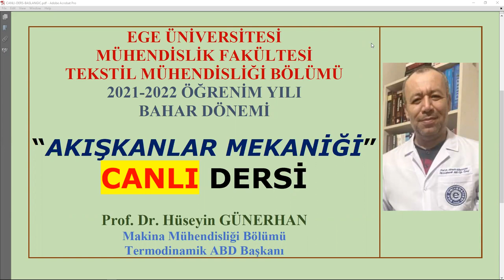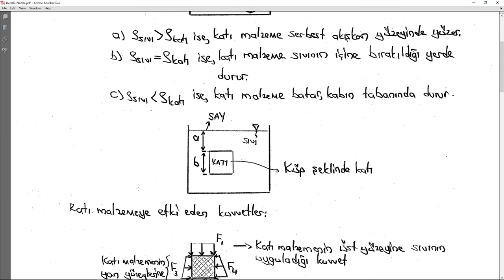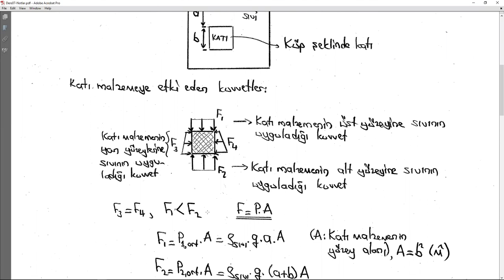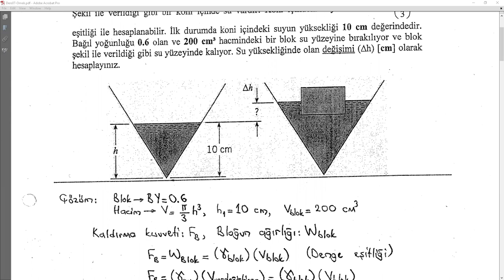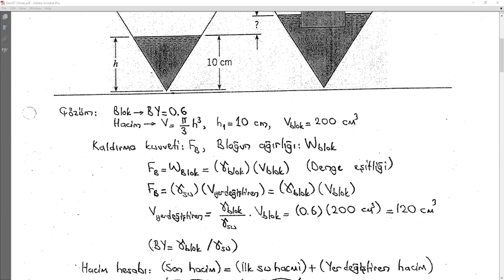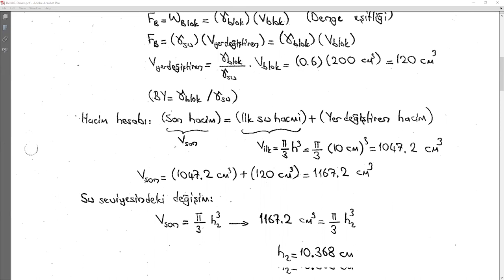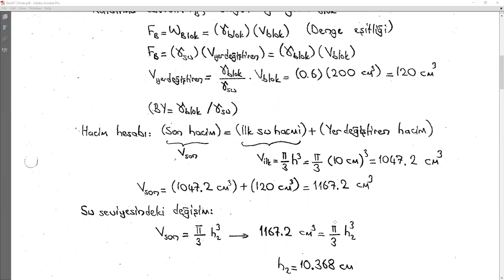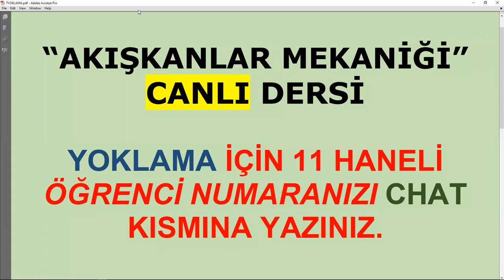AKIŞKANLAR MEKANİĞİ/2021-2022 Öğretim Yılı/DersB07/Kaldırma Kuvveti/Canlı Ders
AKIŞKANLAR MEKANİĞİ
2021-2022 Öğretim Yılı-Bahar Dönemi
DersB07-CANLI DERS
Kaldırma Kuvveti